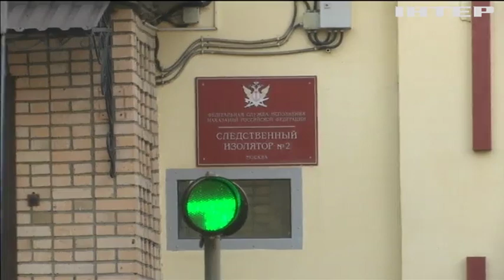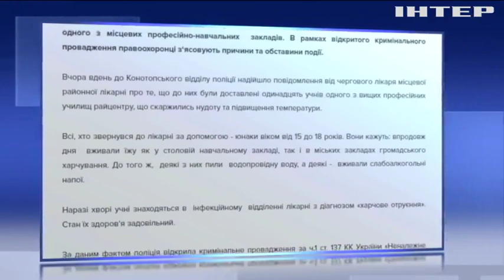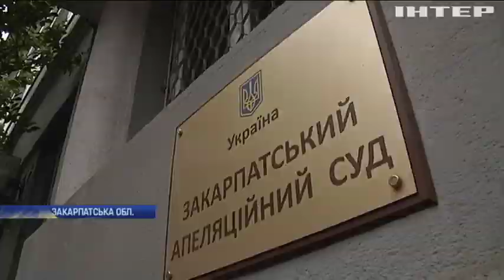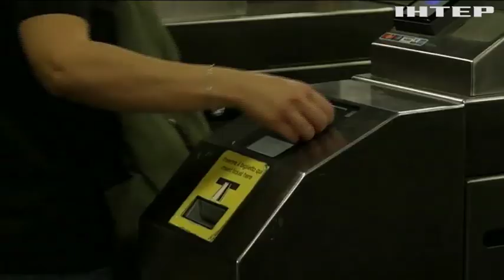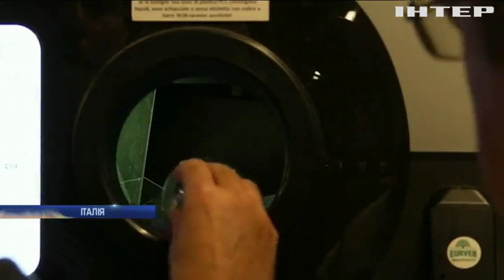Новости 8:00, выпуск за 4 октября 2019 года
Головні події на цю годину:
Зеленський та Лукашенко зустрінуться у Житомирі;
Подвійне вбивство на Буковині: у колодязі знайшли тіла матері і 8-річної дочки;
У Києві лікар-трансплантолог "погорів" на хабарі;
Наркоділки постачали психотропи неповнолітнім киянам;
Родини жертв стрілянини отримають мільйонні компенсації;
У Римі за поїздку в метро можна розрахуватися пляшками;
В Індії встановили скульптуру зі срібла та золота;
У Британії поставили на ноги паралізованого пацієнта